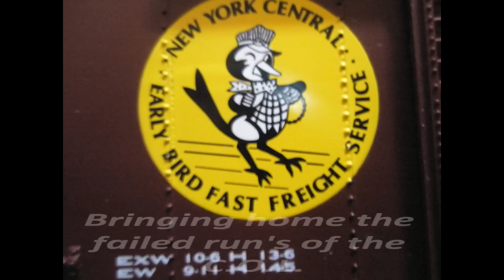THE NEW YORK CENTRAL EARLY BIRD EXPRESS. FAST FREIGHT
Norfolk and Southern, and the New York Central, both trains derailed on the C.O.L.,Only service was runing some what fare was the PENNSYLVAINIAN, it2 plew the C.O.L. tranformer on the main, and the smokeblower didn't work, and a short accure in the F40PH, to be ship out for repair's, this cause, NS and NYC tranfused into one, to run into mix with the FAST FREIGHT, on home rails, NOW AS OF THIS VIDEO I HAVE A FULL HOUSE OF FREIGHT, the next train to C.O.L. will be within few day, pull out by the wheeling and lake erie,